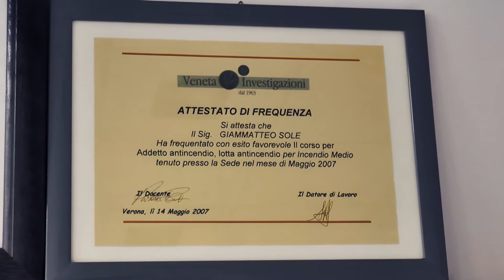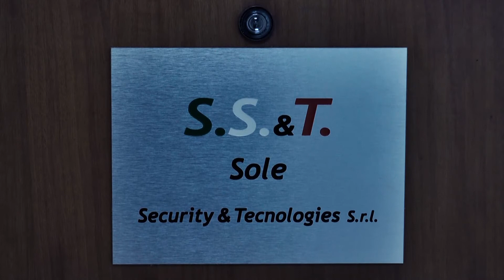S.S. T. SOLE SECURITY TECNOLOGIES VERONA (Verona)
Da sempre, è collegata con i più affermati istituti di vigilanza ed agenzie investigative. Security: servizi di guardiania, portierato, reception, antincendio, primo soccorso per eventi, manifestazioni, campings, strutture turistiche, fiere, porti, GDO ed aziende. Tecnologies: vendita, affitto, gestione ed installazione di sistemi di sicurezza GPS, microfoni, microcamere, bonifiche telefoniche, ambientali, pc, sia in aziende che vetture. Sistemi di occultamento di microtecnologie, sistemi di controllo a distanza di telefoni/pc per minori. Progettazione, installazione ed assistenza di sistemi di videosorveglianza, antintrusione, impianti d'allarme. Uomini e tecnologie: un connubio vincente.